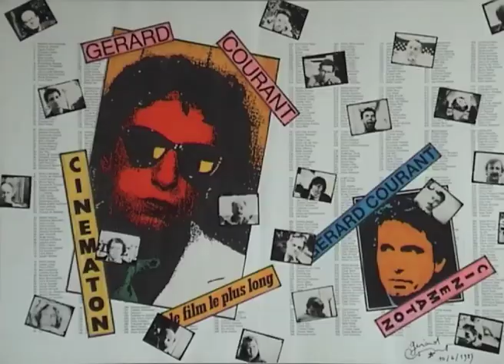Roland Lethem by Gérard Courant - Cinématon #161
Le portrait de Roland Lethem réalisé par Gérard Courant le 4 février 1982 à Bruxelles (Belgique) (silencieux). Roland Lethem's portrait by Gérard Courant (silent).